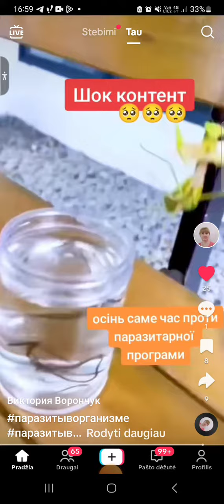KOKIE ČIA SIŪLAI AR TOKIE,KURIE FORMUOFASI ŽMONĖSE PO SKIEPŲ?